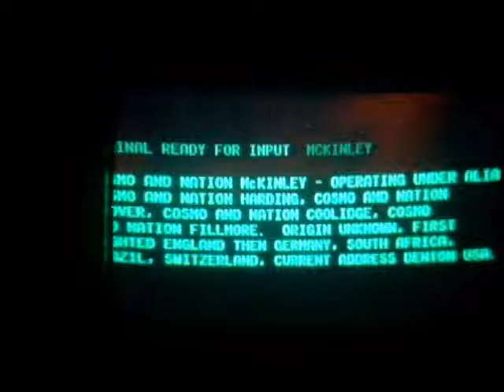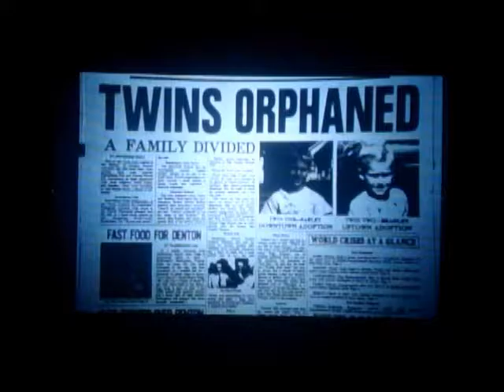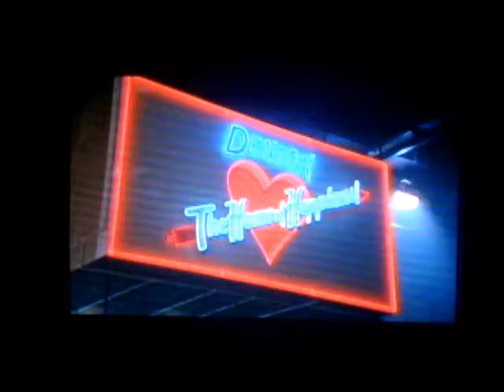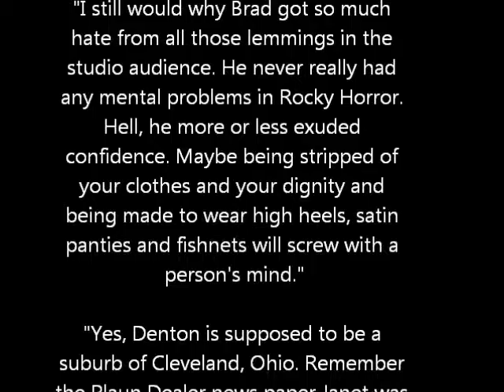Master Peice-Of-Crap Theatre: Shock Treatment Ch III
Welcome, my dears to the conclusion of this surprisingly fair treatment of Shock Treatment. Do not expect a lot of ranting & raving & carrying on here. After all this movie had a more upbeat ending Rocky Horror did. Enjoy!